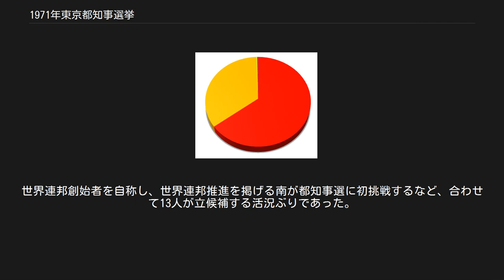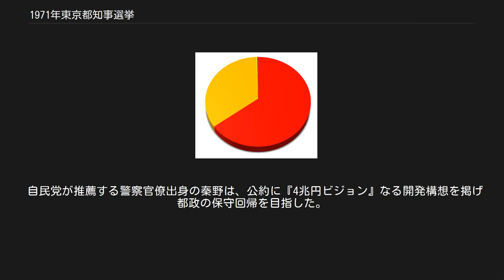1971年東京都知事選挙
1971年東京都知事選挙（1971ねんとうきょうとちじせんきょ）は、1971年4月11日に執行された東京都知事選挙。
第7回統一地方選挙の一環として実施された。
 現職の美濃部亮吉の任期満了に伴う都知事選。
2期目を目指す現職の美濃部陣営は、ベトナム戦争等の国政問題を一首長選に持ち込み、「ストップ・ザ・サトウ」を連呼して首相の佐藤栄作批判を展開した。
 その佐藤に口説かれた先々代知事安井誠一郎に続く警察官僚出身者の秦野章は、環七を高速道路、一般道、地下鉄の3層構造にするなどといった壮大な開発計画を盛り込んだ『4兆円ビジョン』なる開発構想を掲げた。
 都政与党を目論む公明党と民社党は、自民党と距離を置いて美濃部の社共共闘に接近し、対立候補を擁立せずに美濃部支援を打ち出し、選挙後に発足する『四党体制』（社共公民）がここで事実上成立した。
 美濃は『美濃 部亮（みの ぶすけ）』の通名使用届を東京都選挙管理委員会に却下され、『みの義和』名義での立候補。
選挙ポスターを美濃部の物に酷似させる等、有権者の混乱を図り美濃部に対する減票工作を敢行した。
前回の都知事選で『水戸（みのべ）』の通名使用届を却下された野々上は、今選では『第二みのべ』の通名使用届を提出し、当然ながら再却下されている。
4度目の都知事選出馬の赤尾は立会演説会で「美濃部なんて死んじゃえばいいんだ」「浅沼の二の舞になるぞ」等と発言し、脅迫容疑で警視庁に連行された。
久保は高知県の街宣右翼で前回に続く2度目の都知事選。
栃木県出身の鈴木は深作清次郎の代理立候補と目される。
小田は過去3回都知事選に出馬した小田俊与の実兄で、社会大衆党の元衆議院議員でもある。
真壁のペンネームは篠田五郎で、楢橋渡の秘書を自称し親米建国党、三世新報社などで活動。
土木建設請負業を経営する鳥羽は、第1回参議院議員通常選挙の東京都選挙区などの出馬歴を持つ。
世界連邦創始者を自称し、世界連邦推進を掲げる南が都知事選に初挑戦するなど、合わせて13人が立候補する活況ぶりであった。
 13名、五十音順。
 各候補の得票率（得票数の多かった順） 投票率は72.36%で、前回1967年の67.49%を上回り東京都知事選挙史上最高投票率を記録した（前回比 +4.87%） 。
この投票率は2016年東京都知事選挙を終えた今でもなお破られていない。
 2期目を目指す美濃部は、「ストップ・ザ・サトウ」を連呼して当時の首相である佐藤栄作批判を展開。
この当時の圧倒的な人気を生かして選挙戦を闘い、社会党・共産党の後押しを受け前回の都知事選から140万票以上を上乗せして圧勝。
美濃部が獲得した約361万票は、日本の選挙における個人としての史上最高の得票数であった。
この記録は、2012年東京都知事選挙において猪瀬直樹が約433万票を獲得するまで破られることがなかった。
 自民党が推薦する警察官僚出身の秦野は、公約に『4兆円ビジョン』なる開発構想を掲げ都政の保守回帰を目指した。
しかし、自身の舌禍が災いして公約は浸透せず、美濃部に大差で敗れた。
 この他の候補では、大日本愛国党の赤尾が最上位に進出した。